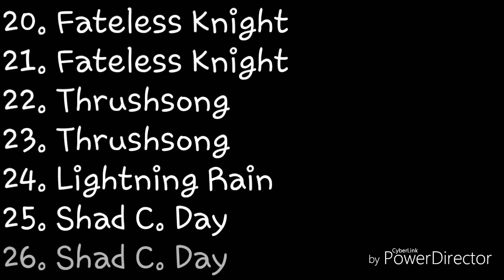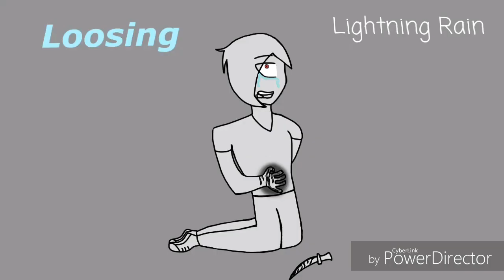Down COMPLETE PMV MAP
AAAAAAAAAAAH THIS IS MILLION TIMES BETTER THAN I WAS EXPECTING OMG I LOVE YOU GUYS! I am so happy that so many so talented ppl joined. Thank you all!! ^^